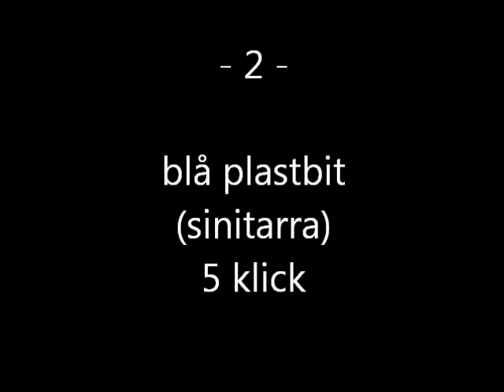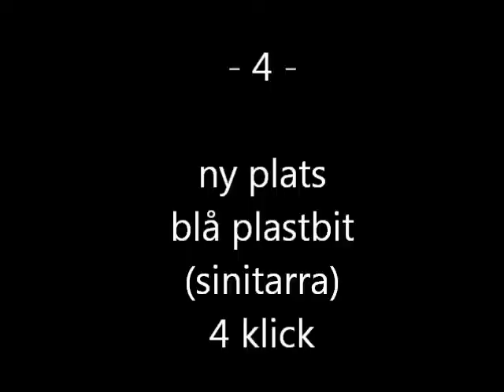Markering av föremål (spår) -1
Har tränat spår med Lilja i ca 2 år, men markeringen av föremålen har inte varit som de borde. Eller egentligen har vi helt och hållet glömt bort att träna på det. Hon hittar föremålen i spåret men nuddar dem bara snabbt med nosen och sedan tittar hon på mig tills jag kommer med belöningen. Vill att hon håller nosen på föremålet tills jag kommer fram till henne.
Här böjer jag mig neråt och vill att hon ska hålla nosen på föremålet tills jag klickar. Lyfter hon nosen, reser jag mig uppåt igen. osv
Här börjar vi markeringsträningen med att hon ska hålla nosen på föremålet medan jag böjer mig neråt.